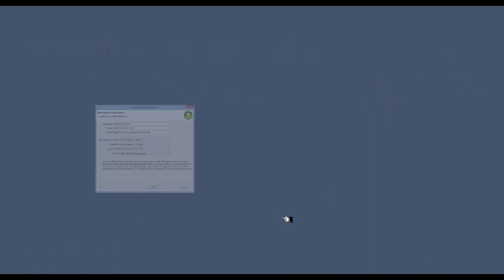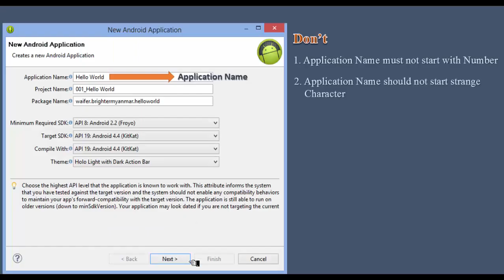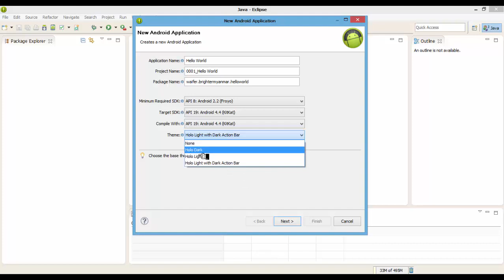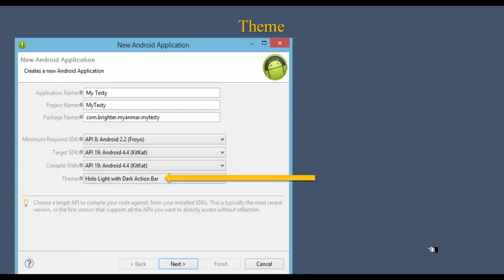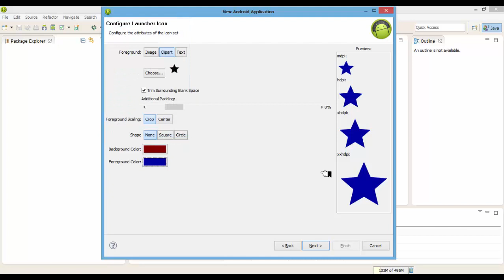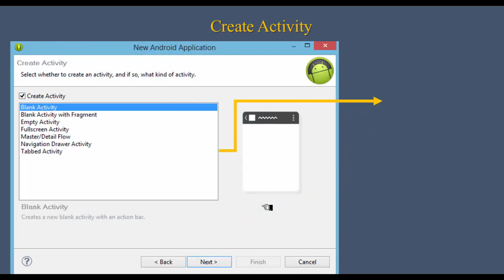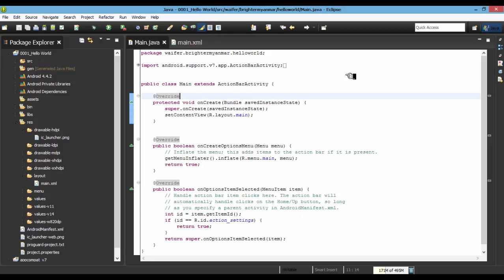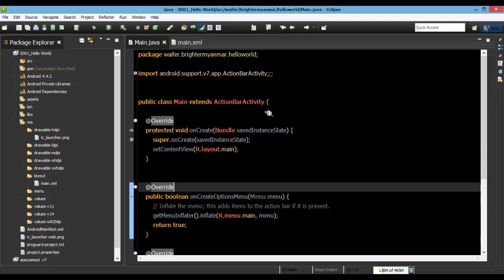Android 2 Creating Hello World Project And Changing Theme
In this video, We will see How to Write a 'Hello World!' app for Android using Android studio. In the Hello World Application, we will see How to run Hello World Android app. The Android App Development of Hello World will lay the foundation for us. After creating Your First Hello World Android Application using this
Getting Started Lecture with Android will enable you to write your first app in a simple and easy way.

Programming သင္ခန္းစာမ်ားကို သင္ၾကားေပးသြားပါမယ္၊
အေျခခံ သင္ခန္းစာ ၈၀၊ ကၽြမ္းက်င္သင္ခန္းစာ ၄၀၊
Android Development ၂၀၀၊
Java Game Creation ၅၀ တို႔ကို သင္ၾကားေပးသြားပါမယ္၊